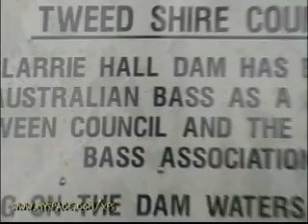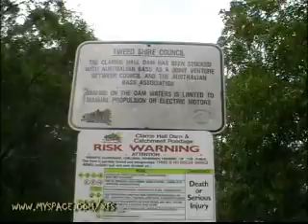Dam Bass - Wild Bass TV ep 5 - XFStv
Heaps of rain equals to much flow in the wild rivers. So the XFS venture onto the Dam for the first time in search of Australian Bass. Check out the crew busting their Dam cherries in style.